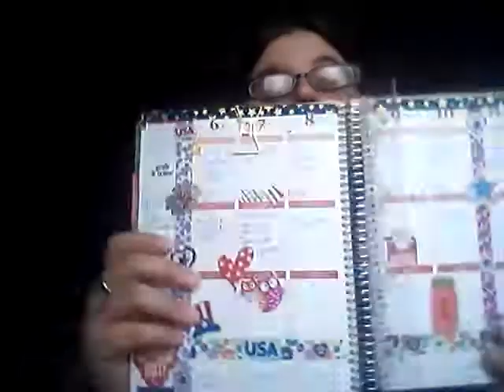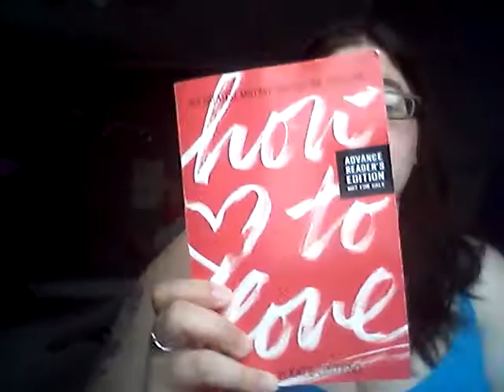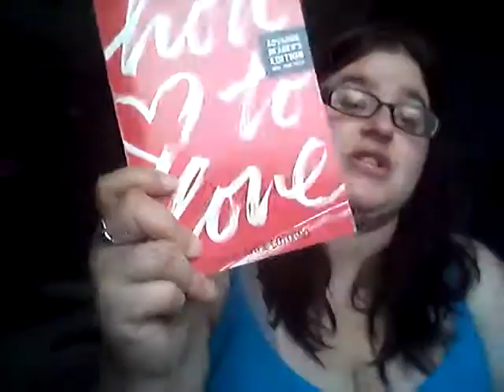Update for my channle and contest time.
Contest time